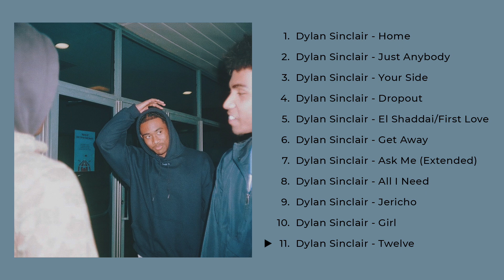Dylan Sinclair Playlist (♪ songs about missing someone you love)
Featured tracks:
1 - 00:00 Dylan Sinclair - Home
2 - 03:27 Dylan Sinclair - Just Anybody
3 - 07:40 Dylan Sinclair - Your Side
4 - 11:20 Dylan Sinclair - Dropout
5 - 14:20 Dylan Sinclair - El Shaddai/First Love
6 - 19:19 Dylan Sinclair - Get Away
7 - 22:54 Dylan Sinclair - Ask Me (Extended)
8 - 26:47 Dylan Sinclair - All I Need
9 - 29:02 Dylan Sinclair - Jericho
10 - 31:02 Dylan Sinclair - Girl
11 - 34:09 Dylan Sinclair - Twelve

About: Dylan Sinclair is an 19 year old singer/songwriter from Toronto Canada, who started honing his voice in church at the age of 4. He began writing and recording music by the age of 15 after realizing that performance was just one of the many talents he was given by God. In 2018, Dylan released his first independent project entitled “Red Like Crimson”, which caught the attention of enough people to fill a room of over 200 for his first ever concert in Toronto. One of the many who took notice to the young R&B crooner, was Grammy Nominated Toronto Producer, Jordon Manswell (Daniel Caesar, Mariah Carey, Chris Brown), who Dylan has been working closely with since the summer of 2019. Since then, he has discontinued his University studies to pursue music wholeheartedly on his journey to become the next household name in R&B music.